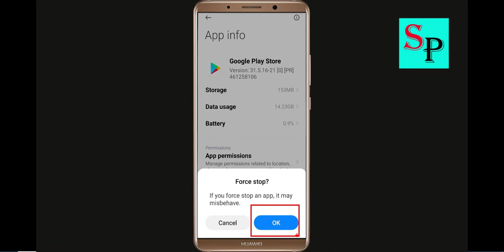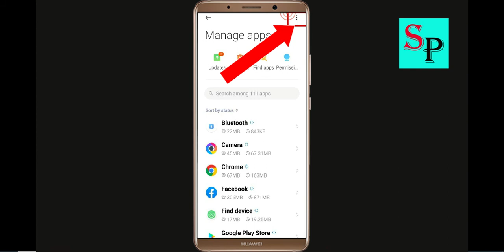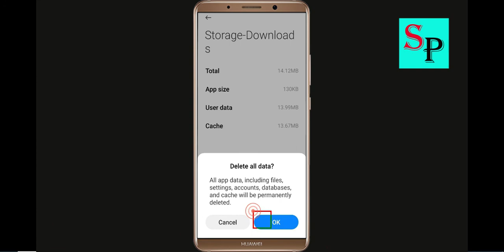Fix Can't Install Stick of Titan App On Google Playstore Android | Cannot Install App Play Store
Hello friends, today i will show you How To Fix Can't Install Stick of Titan App On Google Playstore Android & Ios | Cannot Install App Play Store.

Solve Can't Download AppsZombie Derby 2Stick of Titan